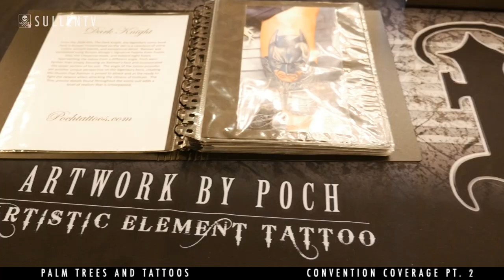Palm Trees and Tattoos Convention Coverage Pt. 2 of 3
SullenTV Presents a Brand New Convention Coverage of the 2015 Palm Trees and Tattoos Convention part 2 of 3!

Featuring Artists:
Josh Duffy
Steve Soto
Fred Flores
Remis
Justin Burnout